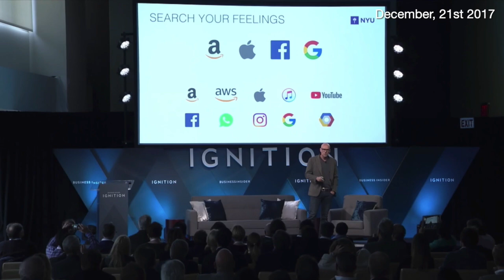Break Up Big Tech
Scott Galloway, NYU marketing professor & author of "The Four: The Hidden DNA of Amazon, Apple, Facebook, and Google," argues for the breakup of big tech on cable TV channels, 2017–2019.